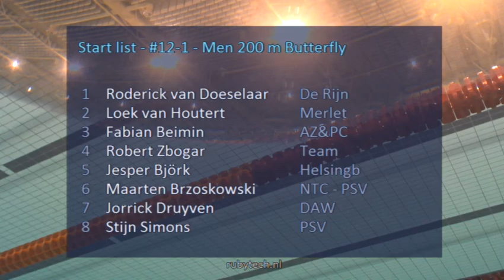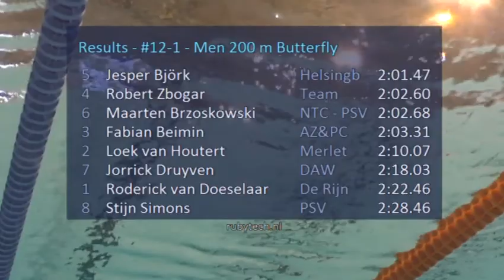#12-1 - Men 200 m Butterfly - Eindhoven Swim Cup 2015 | Zwemmen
Eindhoven Swim Cup 2015 - #12-1 - Men 200 m Butterfly